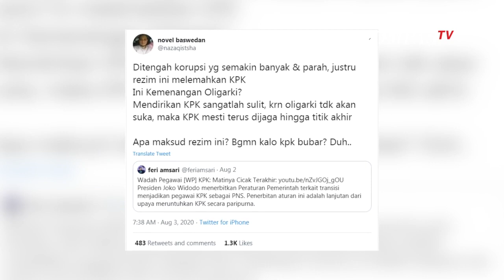Novel Baswedan: Rezim Ini Melemahkan KPK!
JAKARTA, KOMPAS.TV - Penyidik KPK Novel Baswedan menilai Peraturan Pemerintah (PP) Nomor 41 tahun 2020 tentang alih status pegawai KPK menjadi Aparatur Sipil Negara merupakan pelemahan KPK.

Menurut Novel hal ini akan menyangkut masalah Independensi pegawai KPK.

Dalam akun Twitternya, Novel pun menyebut mendirikan KPK sangatlah sulit. Menurutnya KPK seharusnya bisa terus dijaga hingga titik akhir.

"Ditengah korupsi yg semakin banyak & parah, justru rezim ini melemahkan KPK
Ini Kemenangan Oligarki?
Mendirikan KPK sangatlah sulit, krn oligarki tdk akan suka, maka KPK mesti terus dijaga hingga titik akhir
Apa maksud rezim ini? Bgmn kalo kpk bubar? Duh.." tulis Novel di Twitternya (3/8/2020).

Sebelumnya, Presiden Joko Widodo menerbitkan Peraturan Pemerintah (PP) Nomor 41 Tahun 2020 tentang Pengalihan Pegawai Komisi Pemberantasan Tindak Pidana Korupsi (KPK) menjadi Pegawai Aparatur Sipil Negara (ASN).

Aturan tersebut diteken Jokowi pada 24 Juli 2020 dan berlaku pada saat tanggal diundangkan yakni 27 Juli 2020.